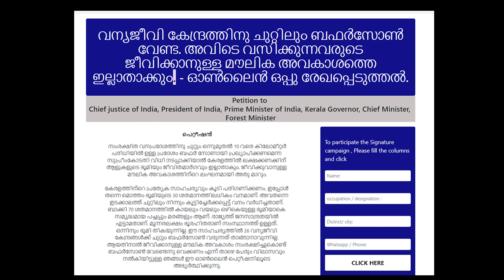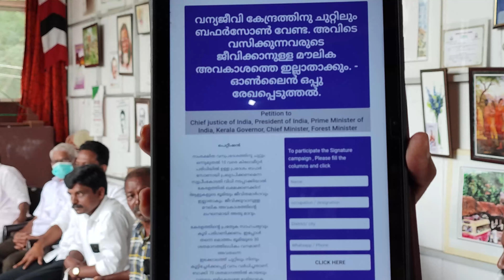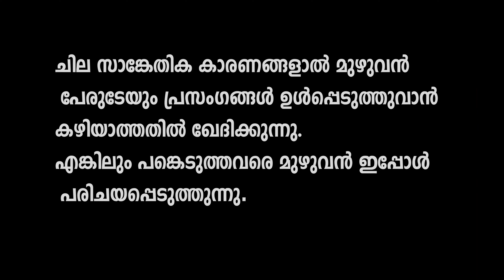കുടിയിറക്കിലേയ്ക്ക.് ഇടുക്കി പൂർണ്ണമായും കേരളം ഭാഗീകമായും .ഒപ്പുശേഖരണത്തിൽ പങ്കാളികളാകു.- ബഫർ സോൺ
ബഫർ സോൺ - ജനങ്ങൾ ഡിജിറ്റൽ ഒപ്പുശേഖരണം ആരംഭിച്ചു.
ഇടുക്കി പൂർണ്ണമായും കേരളം ഭാഗീകമായും കുടിയിറക്കിലേയ്ക്ക് നീങ്ങുന്ന സാഹചര്യത്തിൽ
ബഫർ സോൺ തീരുമാനം പിൻവലിക്കണമെന്ന് ആവശ്യപ്പെട്ടുകൊണ്ട് സംഘടനകളുടെ നേതൃത്വത്തിൽ ഡിജിറ്റൽ ഒപ്പുശേഖരണം ആരംഭിച്ചു. സമദർശിയുടെ എക്‌സിക്യൂട്ടീവ് ഡയറക്ടർ ശ്രീ.വി. ബി. രാജന്റെ അധ്യക്ഷതയിൽ കട്ടപ്പന ദർശനാ ഓഡിറ്റോറിയത്തിൽ നടന്ന യോഗത്തിൽ സംസ്ഥാനത്തെ വിവിധ സംഘടനാപ്രതിനിധികൾ പങ്കെടുത്തു.
രാജസ്ഥാന്റെ തലസ്ഥാനമായ ജയ്പൂർ ജില്ലയിൽ നിന്നും ഖനനവുമായിബന്ധപ്പെട്ടു സുപ്രീം കോടതിയിൽ സമർപ്പിച്ച ഒരു ഹർജിയെതുടർന്നുണ്ടായ വിധി ഇന്ത്യയിലെ മുഴുവൻ ദേശീയ ഉദ്ദ്യാനങ്ങളുടേയും വന്യജീവി സങ്കേതങ്ങളുടേയും ചുറ്റുമുള്ള ഒരു കിലോമീറ്റർ എയർ ദൂരം ബഫർ സോണായി പ്രഖ്യാപിക്കണമെന്ന് നിർദ്ദേശിക്കുന്നു.
ഇടുക്കിജില്ലയിൽ മാത്രമായി നാലു ദേശീയോദ്ദ്യാനങ്ങളും നാല് സംരക്ഷിത വനമേഖലകളുമുണ്ട്.
ജില്ലയുടെ അൻപതു ശതമാനത്തോളം ഭാഗം ഇപ്പോൾ തന്നെ വനമായി നീക്കിവച്ചിരിക്കുന്നു. ബഫർ സോൺ നടപ്പാക്കുന്നതോടെ എൺപതു ശതമാനത്തോളം ഏരിയായിലെ ജനങ്ങൾ കുടിയിറക്കപ്പെടും. മനുഷ്യരിൽ കേന്ദ്രീകൃതമായ പരിസ്ഥിതി പ്രവർത്തനങ്ങളാണ് നടത്തേണ്ടതെന്ന ലോക ഭൗമഉച്ചകോടിയുടെ നഗ്നമായ ലംഘനമാണിത്. പെരിയാർ കടുവാ സങ്കേതത്തിലെ അൻപതു കടുവകൾക്കായി രണ്ടേകാൽ ലക്ഷം ഏക്കർ നൽകിയപ്പോൾ ജില്ലയിലെ പന്ത്രണ്ടു ലക്ഷത്തിലധികം വരുന്ന ജനവിഭാഗത്തിനായി മാറ്റിവച്ചിരിക്കുന്നത് രണ്ടര ലക്ഷം ഏക്കർ സ്ഥലമാണ്. കരിനിയമങ്ങളുടെ പേരിൽ ഇവിടേയ്ക്കുള്ള കടന്നുകയറ്റമാണിപ്പോൾ നടക്കുന്നത്. ഇതിനെ ജനസമൂഹം ഒറ്റക്കെട്ടായി ചെറുത്തു തോൽപ്പിക്കണം.
കേരളത്തിലെ അഞ്ചു ദേശിയ ഉദ്യാനങ്ങളുൾപ്പെടെ ഇരുപത്തിനാല് സംരക്ഷിത വനമേഖലകളാണുള്ളത.് ഇതിൽ അന്തിമ വിജ്ഞാപനം ഉണ്ടായിട്ടുള്ള രണ്ടോ മൂന്നോ എണ്ണം മാറ്റിവച്ചാൽ ബാക്കി മുഴുവൻ സ്ഥലങ്ങൾക്കും നോട്ടിഫിക്കേഷൻ മാത്രമാണുള്ളത്. ഭൂവിനിയോഗം സംബന്ധിച്ച്പൂർണ്ണ അധികാരം അതാത് സംസ്ഥാനങ്ങൾക്കാണ്. ഈ സാഹചര്യത്തിൽ നിയമസഭ ചേർന്ന് സംരക്ഷിത വനമേഖലയുടെ നോട്ടിഫിക്കേഷൻ പിൻവലിച്ചാൽ ഇരുപത്തിനാലു മണിക്കൂറിനുള്ളിൽ ഈ വിഷയം പരിഹരിക്കുവാൻ കഴിയും. ഈ സ്ഥലങ്ങൾ റവന്യൂ വകുപ്പിനു കൈമാറി സംസ്ഥാനത്തെ രണ്ടര ലക്ഷത്തോളം വരുന്ന ഭൂരഹിതർക്കും സർക്കാർ സംരംഭങ്ങൾക്കുമായി മാറ്റിവയ്ക്കണം.

ഇടുക്കി ജില്ലക്കു പുറമെ എറണാകുളം ഉൾപ്പെടെയുള്ള തീരദേശ മേഖലകളിൽ ഭൂരിഭാഗവും പരിസ്ഥിതിദുർബലപ്രദേശങ്ങളുടേയും മംഗളവനം പോലുള്ള സങ്കേതങ്ങളുടേയും സംരക്ഷണം പറഞ്ഞ് സ്ഥിരതാമസക്കാരെ ആട്ടിപായിക്കുകയാണ്. കേരളം മുഴുവൻ നിയന്ത്രണങ്ങൾ നടപ്പാക്കി പൂർണ്ണമായും വനമാക്കി മാറ്റുവാനുള്ള ഗൂഡാലോചനയാണ് ഇവിടെ നടക്കുന്നത്. ഇതിനു പിന്നിൽ വിദേശത്തുനിന്നും പരിസ്ഥിതി സംരക്ഷണത്തിന്റെ പേരിലും കാർബൺ ക്രെഡിറ്റു പദ്ധതിയിലുമായി എത്തിച്ചേരുന്ന ദശലക്ഷക്കണക്കിനുള്ള പണമാണ്. ഈ പണം വൻകിട ഗൂഡാലോചനക്കാർ പങ്കിട്ടെടുക്കുന്നു. ഇതിന്റെ പൊള്ളത്തരം പുറത്തുവരണം.
സുപ്രിം കോടതിവിധിക്കെതിരെ ഡിജിറ്റൽ ഒപ്പു ശേഖരണം നടത്തി പ്രധാമന്ത്രി , സുപ്രിംകോടതി ചീഫ്ജസ്റ്റീസ്, വനം മന്ത്രി, കേരളാ മുഖ്യമന്ത്രി ,കേരളാ ഗവർണ്ണർ തുടങ്ങിയവർക്ക് അയച്ചു കൊടുക്കുന്നതിനു തീരുമാനിച്ചു. ഒപ്പു ശേഖരണത്തിൽ കുട്ടികളും മുതിർന്നവരും ഉൾപ്പടെ മുഴുവൻ ആളുകളേയും ഉൾപ്പെടുത്തി മുന്നോട്ടു പോകുവാൻ തീരുമാനിച്ചു.
സെബാസ്റ്റ്യൻ വിളക്കുന്നേൽ ആദ്യ ഒപ്പു രേഖപ്പെടുത്തി ഉദ്ഘാടനം ചെയ്തു. ഫാ. സെബാസ്റ്റ്യൻ കൊച്ചുപുരക്കൽ, റസാക്ക് ചൂരവേലി, സണ്ണി ആന്റണി, എം.എൽ. ആഗസ്തി, ബാബു സെബസ്റ്റ്യൻ , ജോസുകുട്ടി ഒഴുകയിൽ , റെജി ഞള്ളാനി, രഞ്ചിത്ത് മാലിയിൽ , രാജേഷ് പെരുവന്താനം, തോമസ് ജോസഫ് ,കെ. പി. ഫിലിപ്പ്, പി.ജെ ജോസഫ്, സജി പൂതക്കുഴി, ജെസ്റ്റിൻ മാങ്കുളം, രാജപ്പൻ രാജമന്നാൻ , പ്രതീപ്, ജി. കെ പന്നാംകുഴി, കെ. ആർ . രാജേന്ദ്രൻ, ഈ.ജെ . ജോസഫ് തുടങ്ങിയ നിരവധി സംഘടനാ പ്രതിനിധികൾ പ്രസംഗിച്ചു.

ഡിജിറ്റൽ ഒപ്പു ശേഖരണത്തിന്റെ ലിങ്ക് ഇതോടൊപ്പം ചേർക്കുന്നു. അതിൽ ക്‌ളിക്ക് ചെയ്ത് നിങ്ങളുടെ ഒപ്പു രേഖപ്പെടുത്തുക.